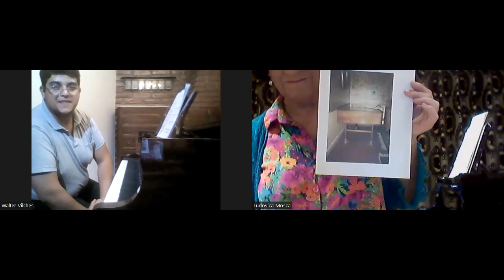Ludovica Mosca / Clase magistral Haydn / Sonata en mi b mayor Hob. XVI:52 / 1. Allegro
CLASE MAGISTRAL HAYDN, a cargo de la pianista y pedagoga Ludovica Mosca

Actividad en línea, desde la sala de actos del Club "Doctor Espriu" de Barcelona

Títulos [00:00]

Haydn: Sonata para piano en mi bemol mayor, Hob. XVI:52
1. Allegro [00:45]

Walter Vilches, piano

Alumno de la Prof. Ana Inés Aguirre (Cátedra de Piano del Departamento de Música de la Facultad de Filosofía, Humanidades y Artes de la Universidad Nacional de San Juan)

Clase [07:54]

Organizan:  Centro de Estudios Pianísticos - CEP y Cátedra de Piano del Departamento de Música de la Facultad de Filosofía, Humanidades y Artes de la Universidad Nacional de San Juan

Proyecto pedagógico “Argentina 2023”
In memoriam María Rosa Oubiña de Castro "Cucucha"
Beca "Marisa Regules"